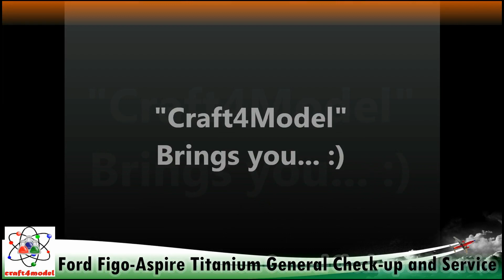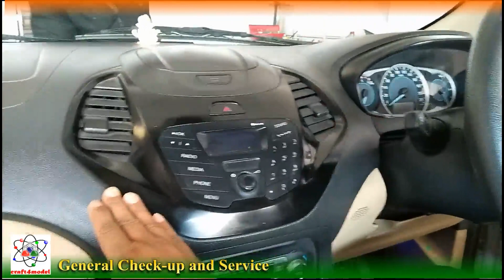Ford Figo Aspire Titanium General Check up and Service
In this video.we are at Motor-lab going to Check up and Service Ford Figo Aspire Titanium on following Points Air filter, engine oil, light's,  etc.
we hope this will help you to understand more about your loved car.